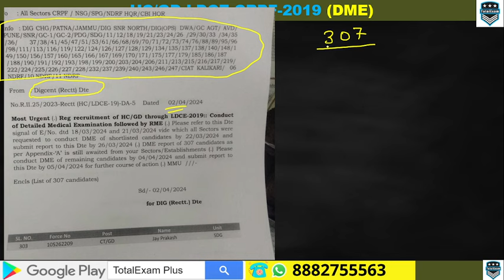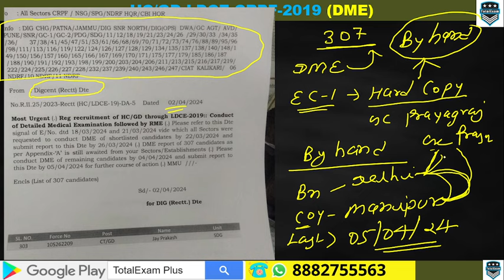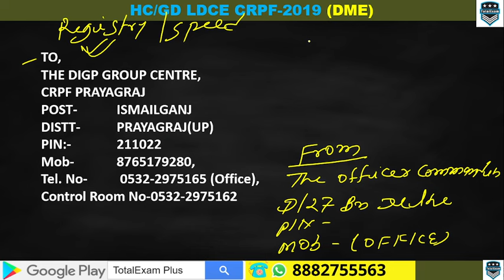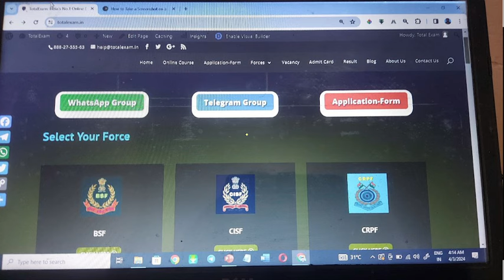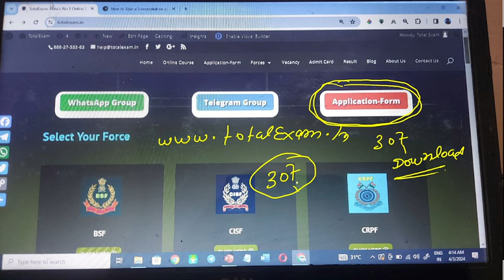HC/GD LDCE CRPF-2019 MEDICAL REPORT | totalexam defence exam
Welcome to totalexam, india's best defence exam youtube channel for written exam.

 1. [Video title ]

2. [ About video/Content. (Must use title Min 2 times ]

3. [ Queries solved (in Points) ]

4. [ Playlist/Videos links. (Related Videos Series) ]

5. [ About channel (Short description). ]